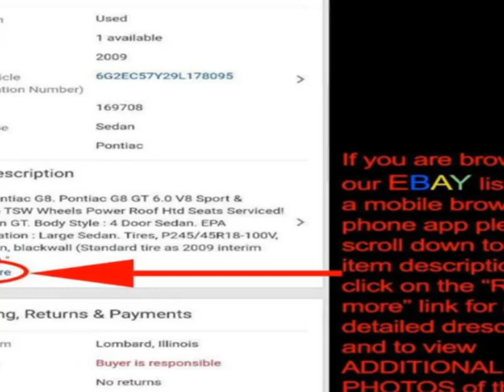2019 Volkswagen Jetta R-Line - 1 Owner Sedan - Lombard, IL